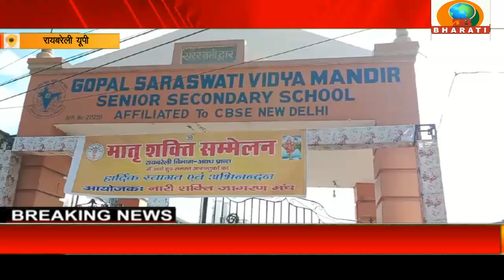रायबरेली यूपी:नारी शक्ति जागरण मंच के तत्वाधान में हजारों महिलाओं के समागम से कार्यक्रम आयोजित हुआ